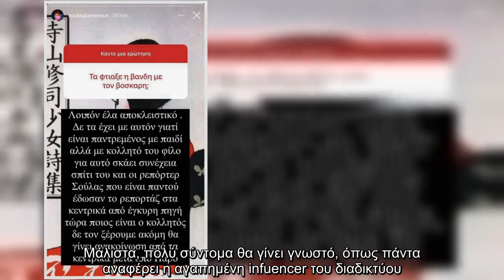Δέσποινα Βανδή: Ερωτευμένη ξανά μετά το διαζύγιό της! Αυτός της έκλεψε την καρδιά